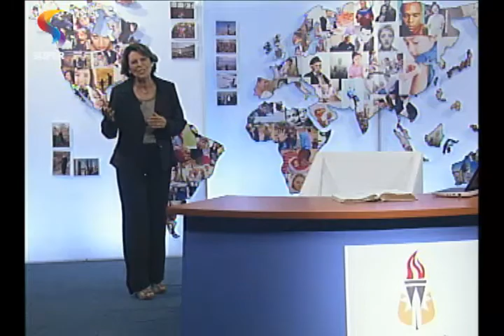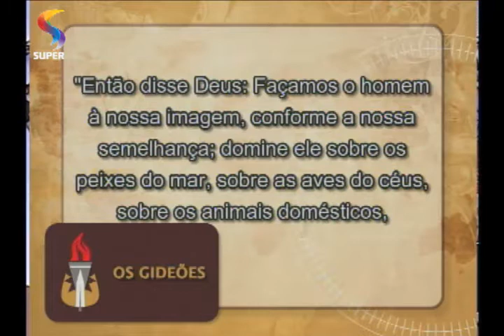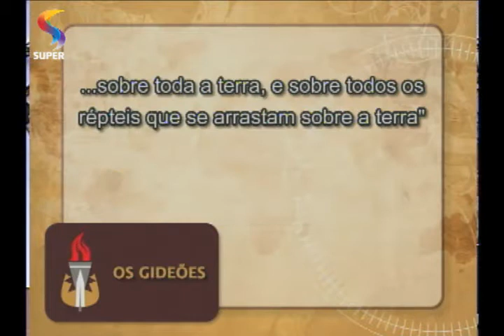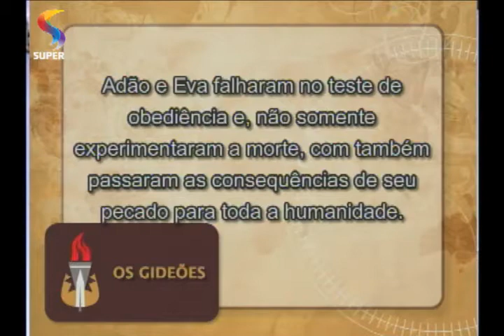OS GIDEÕES - A linha da história da humanidade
Tema: A linha da história da humanidade.
Reflexão: "o salário do pecado é a morte".
REDE SUPER